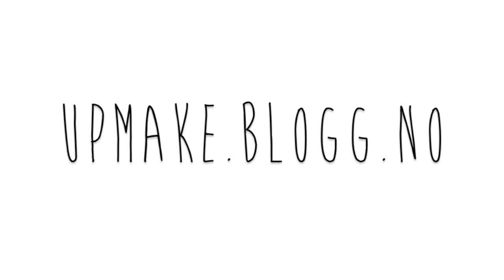THE YOUTUBE TAG I Lena Redmo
åpne for hvor du kan finne meg, og info om ting som er nevnt i denne videoen.
TUSEN TAKK TIL LENE UNDERHAUG SOM TAGGET MEEG! :-) glemte å si det i videoen, hahah.

KIK: LenaRedmo & LenaRomo

DETTE BRUKER JEG TIL VIDEOER:
Kamera:
Canon eos 600d
Redigering:
Imovie (på mac)
Bakgrunnsmusikk:
Sunny side up (ukulele)

Sang brukt i denne videoen:

toppen jeg har på meg er fra